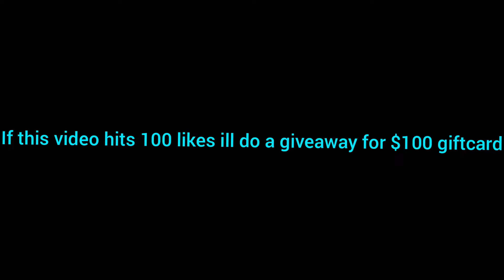Lil tecca - out of love Montage